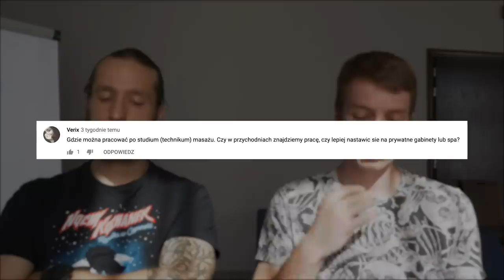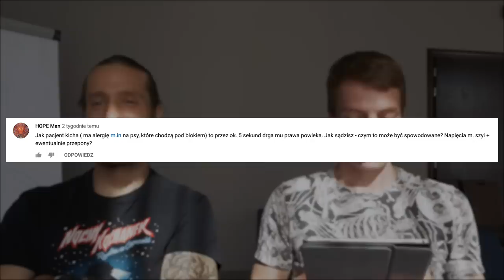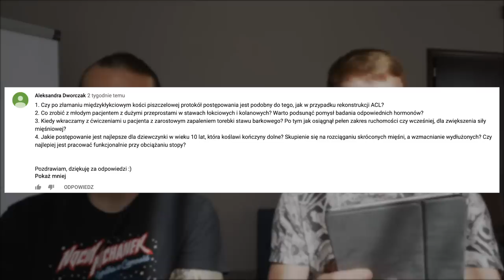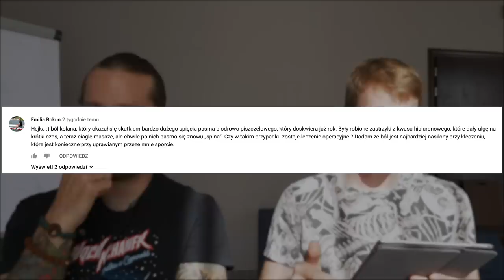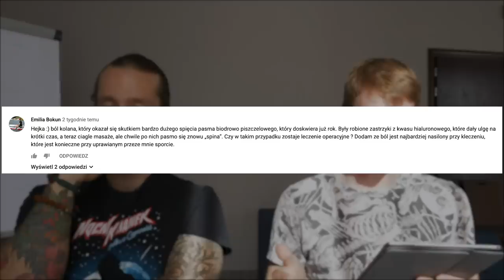Czy fizykoterapia jest potrzebna? Gdzie można pracować po szkole masażu?